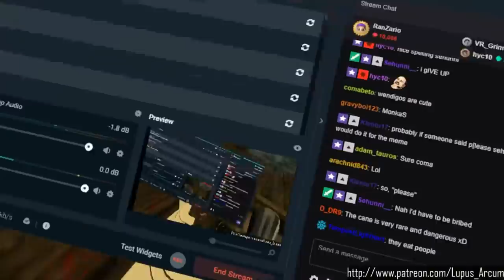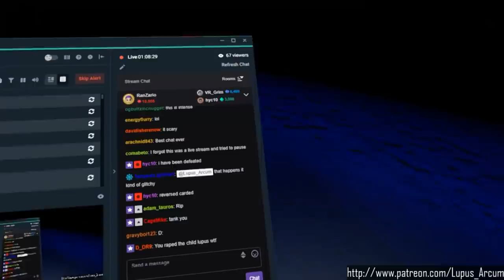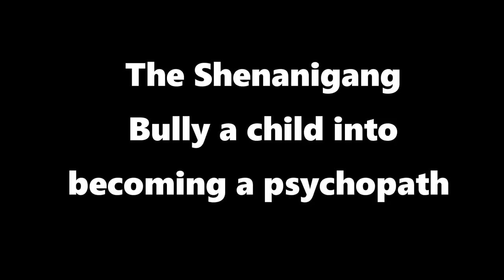[VRChat] The Shenanigang Gets Spooked! (Part Two)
Hey everyone!
Thats right boys! Its a two parter!